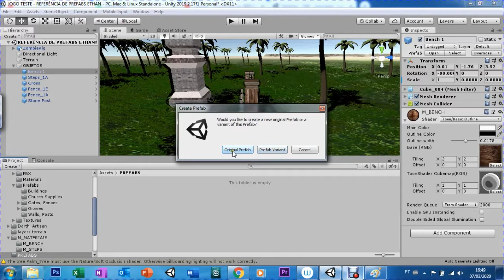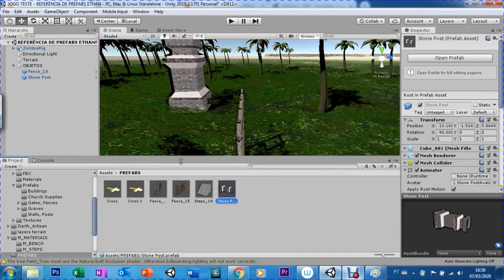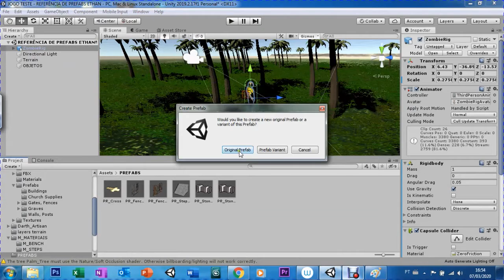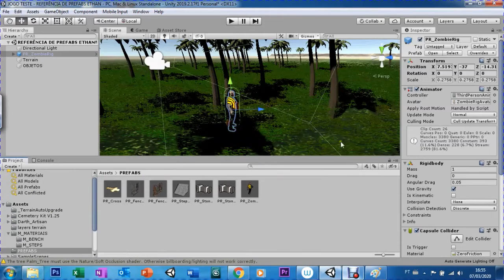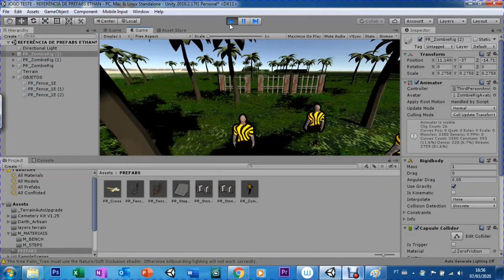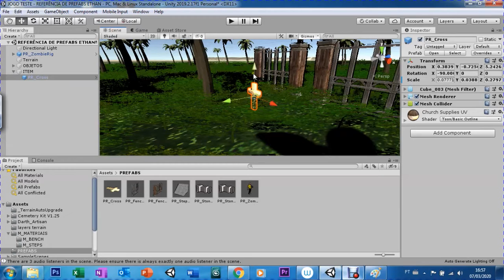UNITY - AULA 05 - CRIANDO PREFABS